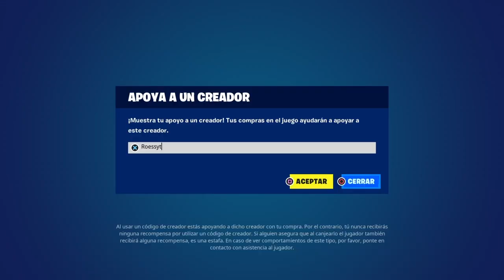¡UBICACIÓN! Nuevas ARMAS MÍTICAS, JEFES y BÓVEDAS en FORTNITE Temporada 2! (Balsa Botín, Sorbete,..)